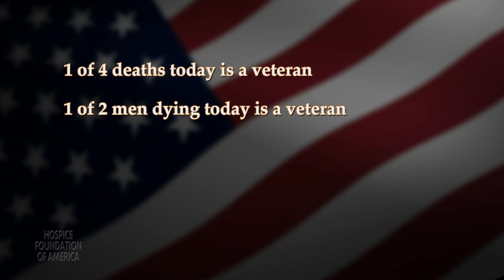Improving Care for Veterans Facing Illness and Death - Preview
Here is a sneak peek at HFAs 20th edition of the Living with Grief® educational series. "Improving Care for Veterans Facing Illness and Death" examines the issues, challenges and solutions to help provide quality care to this growing population. Instructions for registration are at the end of the promo.